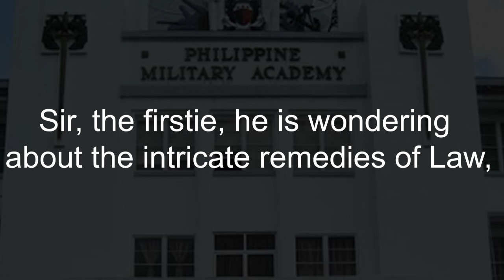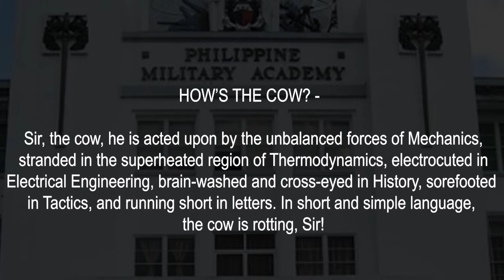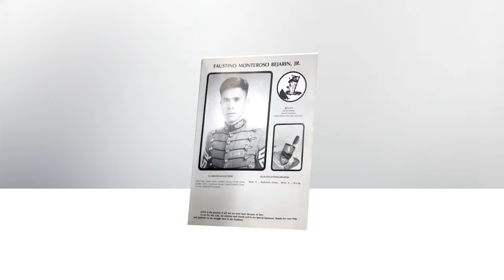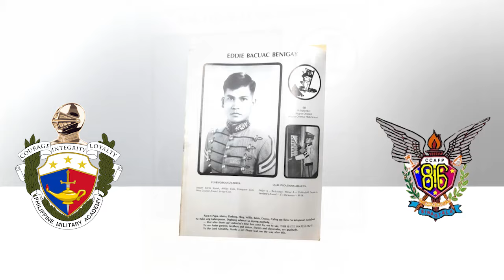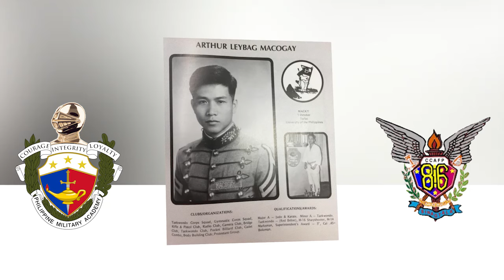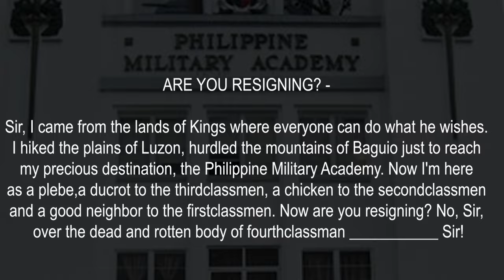PMA Class '84 '85 '86 '87 Delta Company